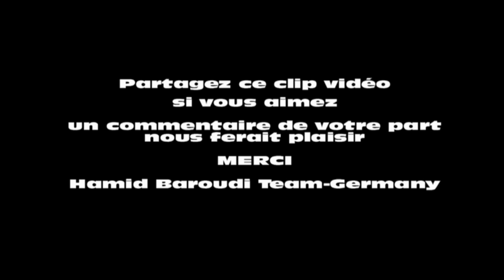Hamid Baroudi "Song for Boudiaf" 1992-2017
Mohamed Boudiaf Story inside „Hamid Baroudi Song“
Héros de la guerre d'indépendance, détenteur de la carte « numéro 1 » du FLN, le principal parti indépendantiste,  emprisonné et sommé de quitter l'Algérie. Exilé à Kenitra, au Maroc.
Fin de l'année 1991; le premier tour des élections législatives a donné une large majorité aux islamistes du FIS (Front Islamique du Salut) ..Le chao s‘installe..
Seul Mohamed Boudiaf peut sauver la patrie des chouhadas. Les hommes en place décident d'interrompre le processus électoral pour éviter l'instauration d'une tyrannie religieuse. Le président Chadli Bendjedid est contraint de démissionner. Boudiaf reússira à gagner le coeur de la jeunesse algérienne en seuleument 6 mois...Le pére de la révolution algérienne et l‘incontestable fondateur du vrai FLN commence à remettre les pendules à l‘heure. Il lance alors un combat sur deux fronts à la fois : contre les islamistes et contre la corruption omniprésente et la Mafia administive.
Il prononcera à Annaba un important discours historique en vue de dénoncer la corruption
Malheureusement; il n'aura pas le temps d'aller au bout de son discours. Surgi sur la tribune, dans son dos, un sous-lieutenant islamiste lance une grenade et tire au pistolet-mitrailleur sur lui. Le tireur est immédiatement arrêté mais ne dira rien sur ses motivations et ses éventuels commanditaires.
 La mort de Mohamed Boudiaf, président intègre et estimé, replonge l'Algérie dans le chaos et la corruption.  Le cauchmar de la décennie rouge venait juste de commencer...une semaine aprés cette tragédie; Hamid Baroudi composera une chanson qu‘il intitulera „Song for Boudiaf“ Hymme des Chouhadas dédicassé à une jeunesse algérienne sans repéres…Tahia El Djazair, Tahia El Djazair wa Tahia El Djazair...pour que nul n‘oublie son sacrifice...un fils de novembre (Hamid Baroudi)